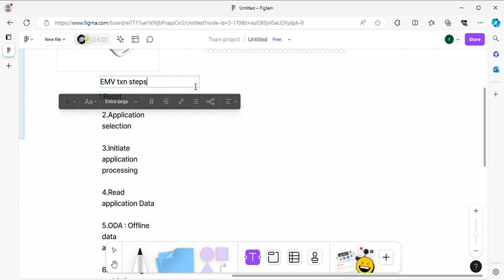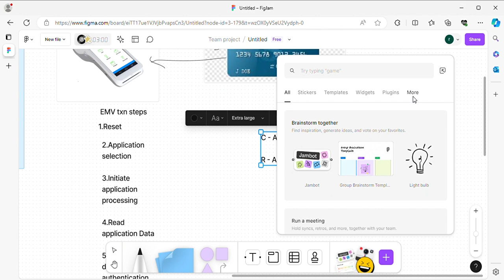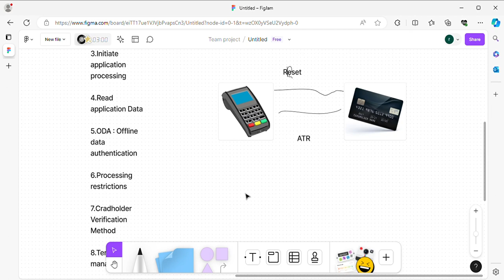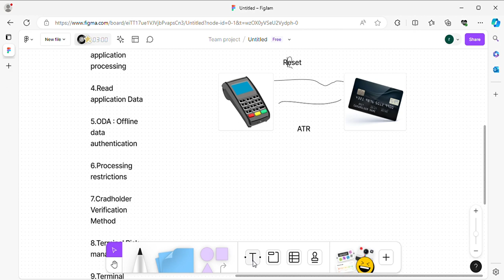EMV transaction flow part-4 | Payment Domain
💳 **EMV Transaction Flow Part-4: Payment Domain** 🌟 In this fourth part of our EMV transaction flow series, we delve deeper into the payment domain, focusing on the complex processes involved in securing and finalizing EMV transactions between the card, terminal, and financial network.

🔥 In this video:
- A comprehensive look at the EMV transaction approval process
- How EMV technology ensures secure communication between the card and terminal
- The role of the acquirer and issuer in transaction completion
- Advanced security features like cryptographic authentication and validation
- Real-world examples of how EMV works in corporate payment environments

💡 Perfect for finance professionals, tech enthusiasts, and anyone wanting a detailed understanding of EMV transaction flows.

🎉 Continue your journey through the intricate world of EMV transactions, understanding the crucial steps in securing payments and ensuring seamless communication between the card and terminal. 💳🔐